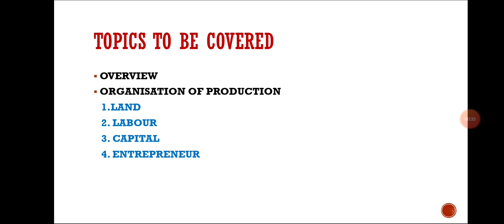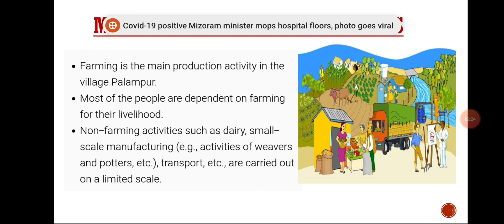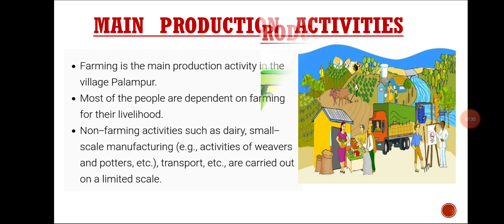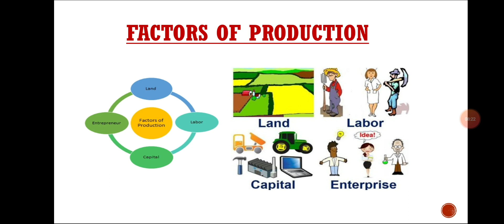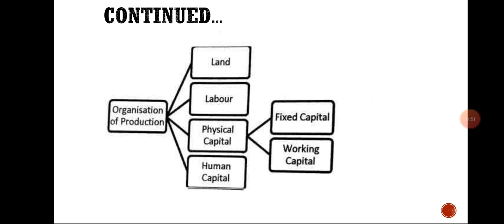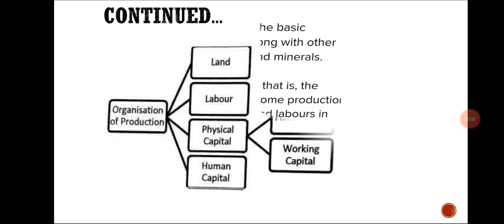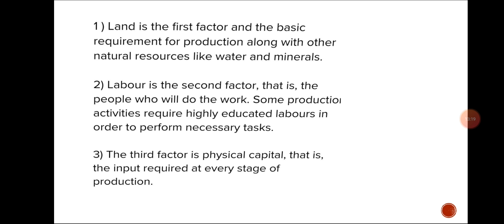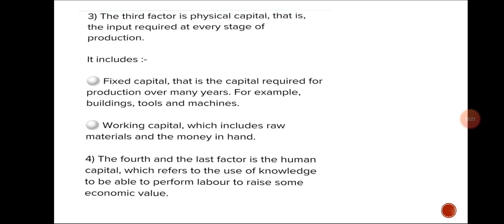Class-IX Social Science (Economics) Ch-1.The Story of Village Palampur (Part-1)